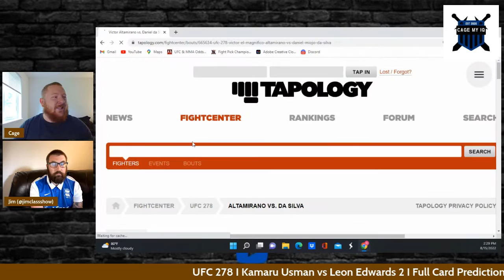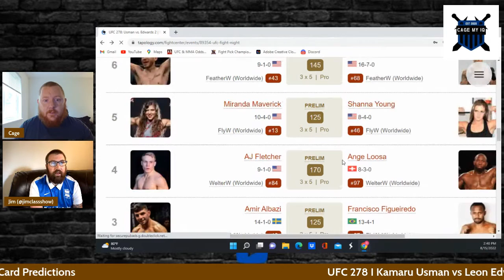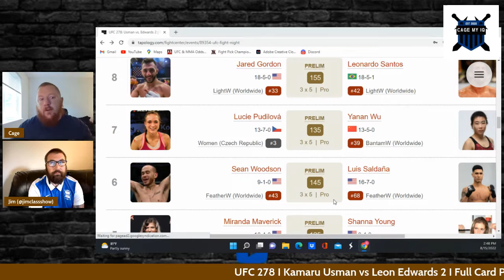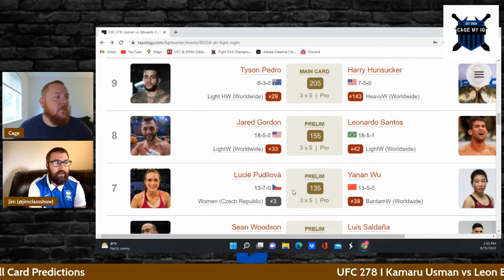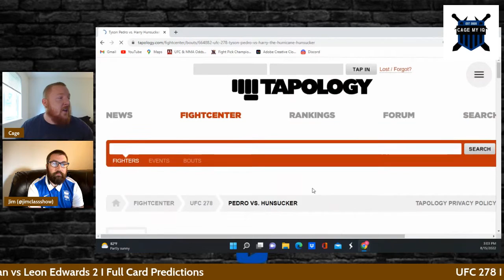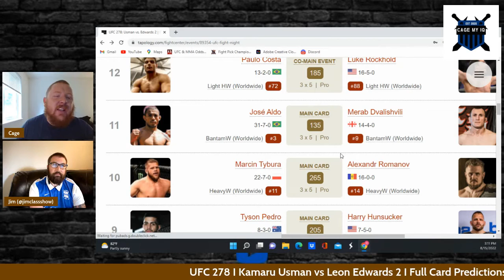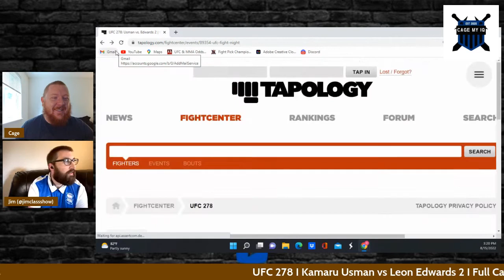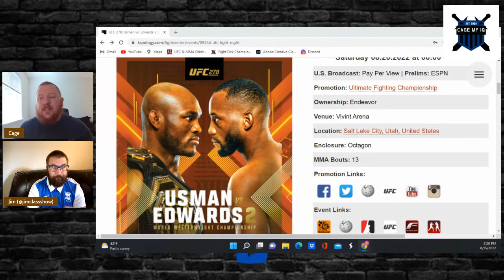Can Leon Edwards beat Kamaru Usman? I UFC 278 Full Card Predictions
Full Card Predictions of UFC 278